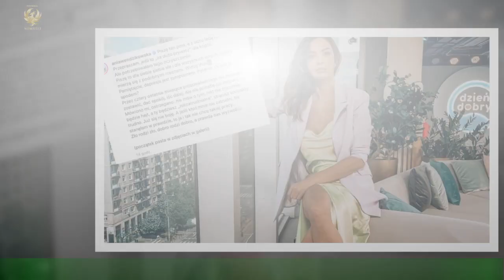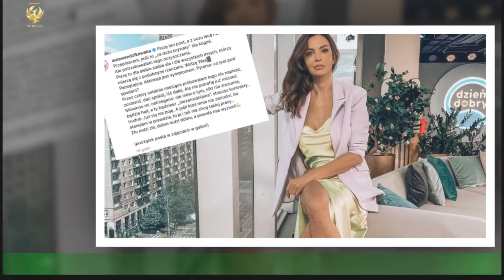Anna Wendzikowska nie dostaje nowych propozycji pracy w telewizji. może być afera mobbingowa z udzi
Anna Wendzikowska nie dostaje nowych propozycji pracy w telewizji.  może być afera mobbingowa z udziałem gwiazdy
Anna Wendzikowska ujawniła prawdę o mobbingu w telewizji TVN! Anna Wendzikowska (41 l.) była jedną z twarzy "Dzień Dobry TVN". Dla śniadaniówki prowadziła pasmo filmowe i przeprowadzała wywiady z gwiazdami Hollywoodu.Latem 2022 r. roku dziennikarka niespodziewanie ogłosiła, że odchodzi z "Dzień Dobry TVN" po prawie 15 latach współpracy.